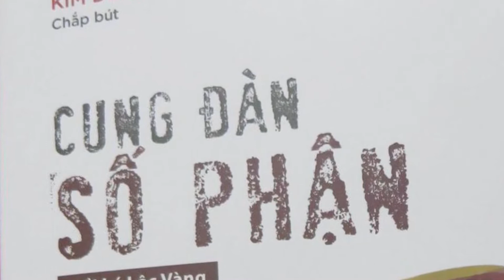VIETV NEWS@NITE 13 FEB 2018 PART 03